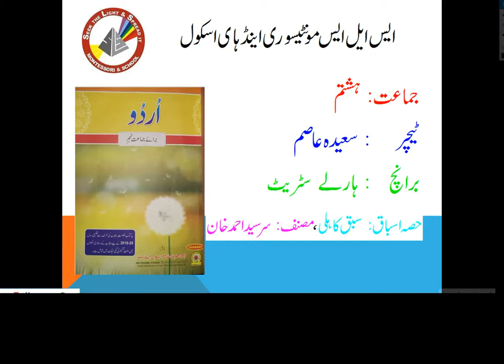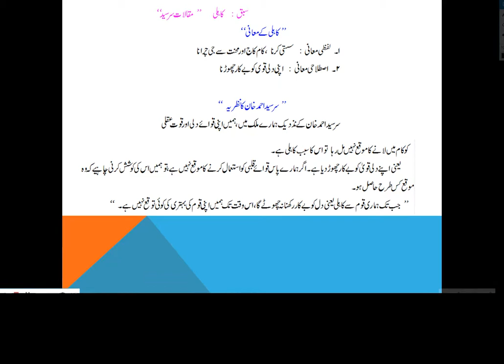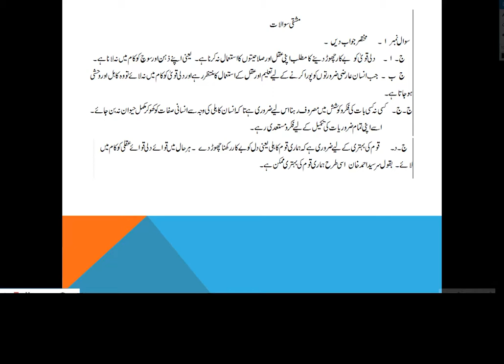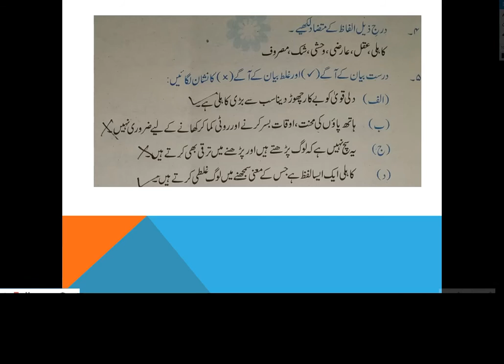Urdu class 8 Lesson Kaaheeli